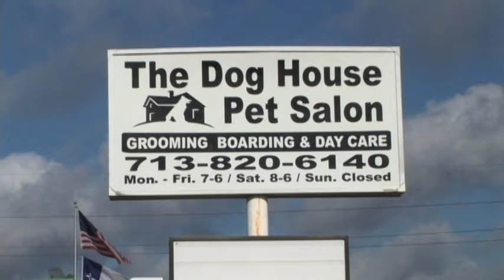The Dog House Pet Salon - Testimonials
The Dog House Pet Salon